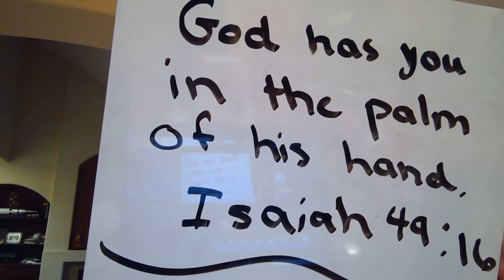I cut my hair!!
Welcome back, we are now in 2019!! Hope You had a magnificent New Years! I cut my hair about 6-7 inches.

GOD HAS YOU IN THE PALM OF HIS HAND!
ISAIAH 49:16

-Trin